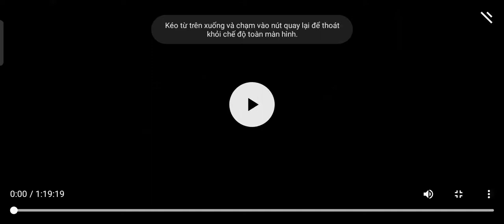Never The Twain Shall Meet (1931) Lessie Howard Conchita Montenegro (Complete Pre Code Movies)